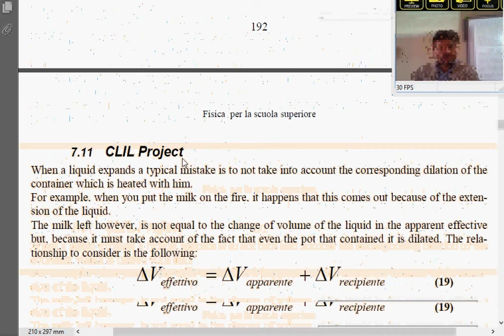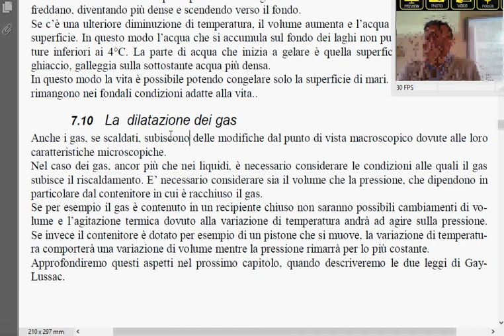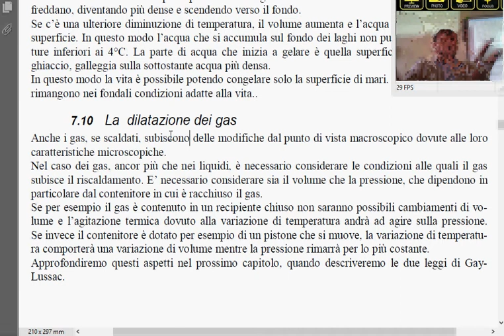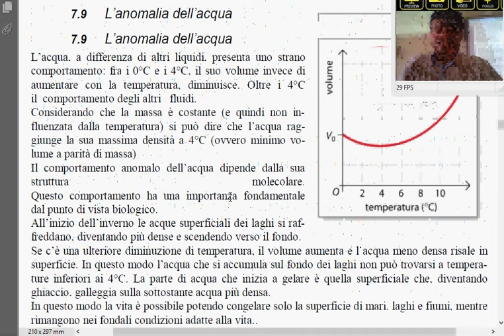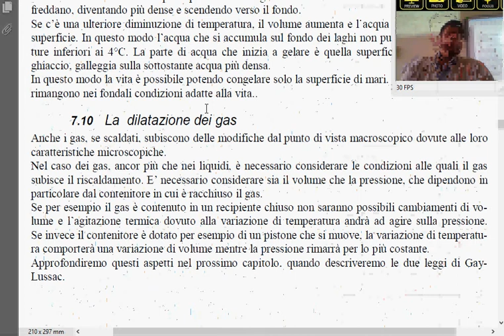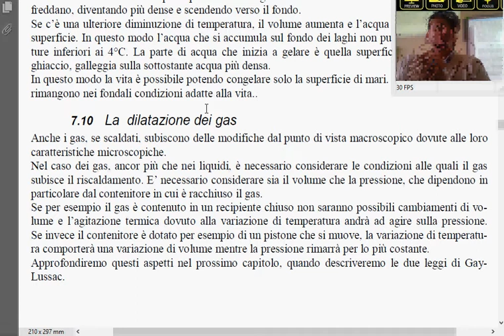11 2B diltazione dei gas